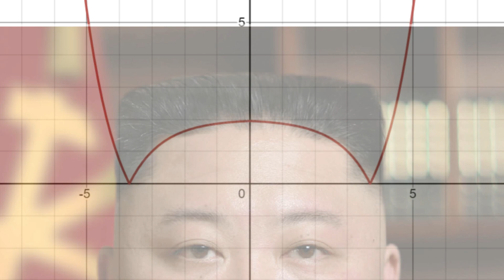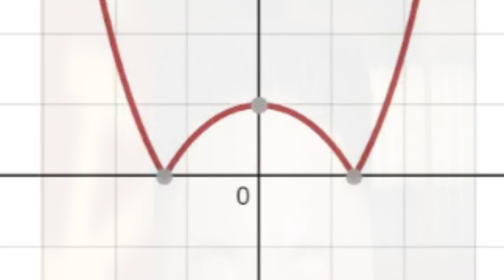김정은 헤어함수에 도전한 GPT-4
챗GPT 기술을 이용한 Bing chat은 과연 김정은의 헤어스타일을 이해할 수 있을 것인가?